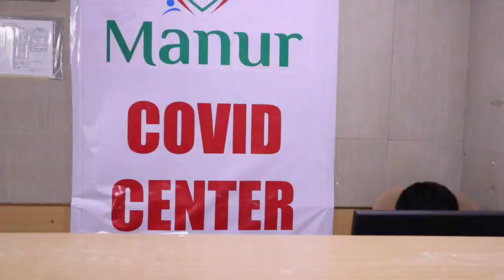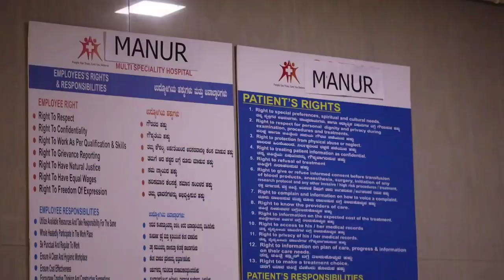Gulbarga:-Manur multispeciality Hospital Now Open New Unit Special For Covid 19 Treatment Approved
Gulbarga:-Manur multispeciality Hospital Now Open New Unit Special For Covid 19 Treatment Approved By Government, At Satya Hospital Near Court District Court Road Gulbarga
For Any Information Call Mubeen 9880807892|Razak 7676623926|Rizwan 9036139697|Shaji 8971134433|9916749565